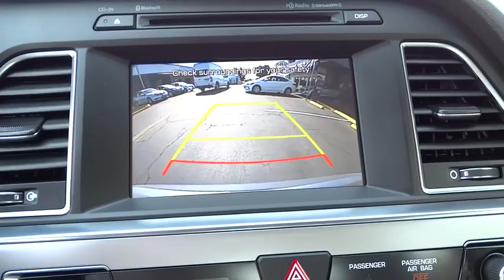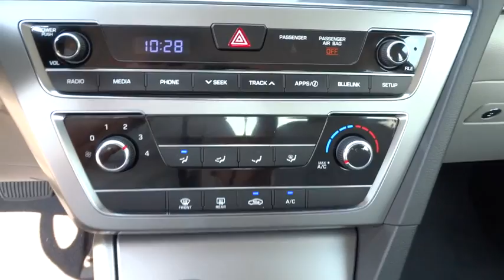2017 HYUNDAI SONATA Fresno, Bakersfield, Modesto, Stockton, Central California HH466720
2017 HYUNDAI SONATA

5590 N. Blackstone

Sport trim, SHALE GRAY METALLIC exterior and GRAY interior. iPod/MP3 Input, OPTION GROUP 01, Aluminum Wheels, Satellite Radio, Back-Up Camera. EPA 35 MPG Hwy/25 MPG City! Warranty 10 yrs/100k Miles - Drivetrain Warranty; CLICK ME!br /br /KEY FEATURES INCLUDEbr /Back-Up Camera, Satellite Radio, iPod/MP3 Input Rear Spoiler, MP3 Player, Onboard Communications System, Aluminum Wheels, Remote Trunk Release, Keyless Entry, Child Safety Locks. br /br /OPTION PACKAGESbr /OPTION GROUP 01. Hyundai Sport with SHALE GRAY METALLIC exterior and GRAY interior features a 4 Cylinder Engine with 185 HP at 6000 RPM*. br /br /EXPERTS REPORTbr /Great Gas Mileage: 35 MPG Hwy. br /br /WHY BUY FROM USbr /Lithia Hyundai of Fresno sells new and used cars, trucks and SUVs near Visalia and Hanford, California. We offer financing options and incentives for all Central California Hyundai customers. Conveniently accessible from the Golden State and Yosemite Freeways, we are located at 5590 N. Blackstone in Fresno. Less than thirty minutes from Hanford and Visalia, our sales department is open seven days a week to serve you. Fuel economy calculations based on original manufacturer data for trim engine configuration. Please confirm the accuracy of the included equipment by calling us prior to purchase. br /